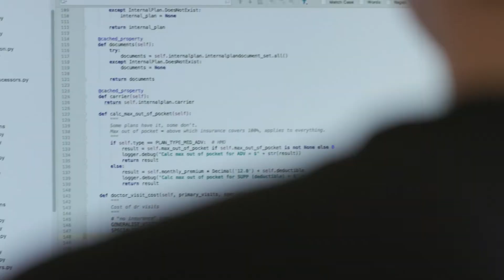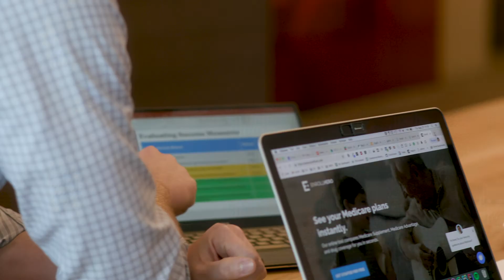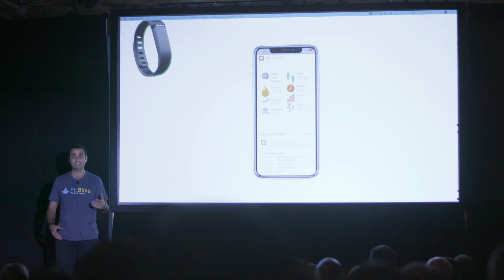MetLife Digital Accelerator powered by Techstars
MetLife Digital Accelerator powered by Techstars (MDA) is a first-of-its-kind program that identifies and mentors startups around the globe that are developing transformational capabilities and industry-disrupting technologies in the insurance space. MetLife works with Techstars to solicit applications from interested early-stage startups to join a 13-week mentorship program and gain access to a network of leaders and technologists. At the conclusion of the program, each founder presents their company and accomplishments to MetLife, potential investors, other corporates, the Techstars community, and local entrepreneurs during Demo Day. In this video, MetLife, Techstars, and the representatives from the MDA class of 2018 share details on the positive, and benefit-rich, experience of the program and the value it provides working with a 150 year old company in the Insurtech space. Applications are currently being accepted for the 2019 Class. for more details.

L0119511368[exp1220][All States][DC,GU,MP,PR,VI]